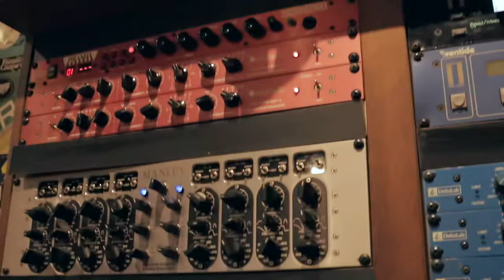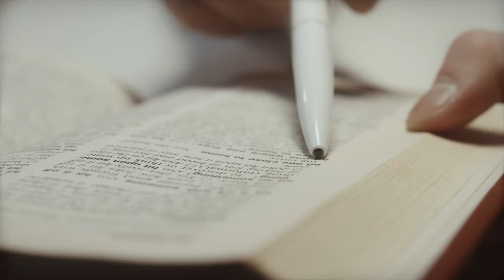SABEDORIA | MAICO DIAS E HÉLIO BENTES | CLIPE OFICIAL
SABEDORIA | MAICO DIAS E HELIO BENTES | CLIPE OFICIAL

Um grande clássico do Reggae Nacional que ficou conhecido na voz de Maico Dias e Hélio Bentes está de volta.

Sabedoria, a linda canção que atingiu milhões de visualizações no Youtube, ganhou uma nova versão pra lá de interessante.

Além da junção perfeita da voz grave de Maico Dias e a voz aguda de Hélio Bentes, a canção ganhou novos arranjos, seguindo uma pegada Roots, mas com um toque moderno, metais, Ragga, e claro, o inesquecível refrão ficou ainda mais tocante, o que torna a música ainda mais especial.

Ficha Técnica

Intérpretes: @MaicoDiasOficial e @HelioBentesOficial
Guitarra, Teclado &  Backing Vocal : Ras Bruno
Teclado: Caio Peixoto
Baixo: Miguel Bittencourt
Bateria: Márcio Oliveira
Apoio: Projeto Mãos Amigas